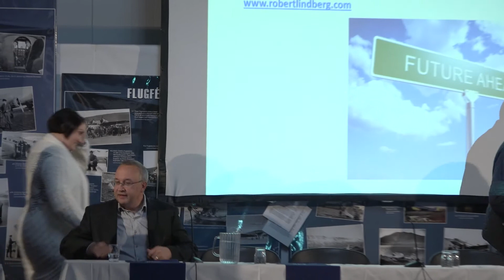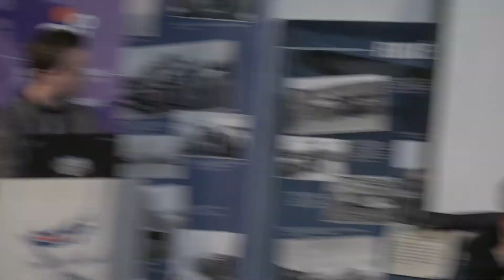Ráðstefna í Flugsafni 130916 3 hluti Panell